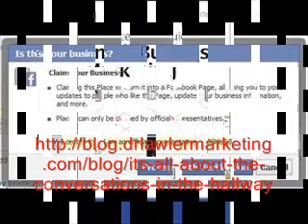conversations in the hallway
Momentum is defined as "the force of movement".  It can help decide how high you will go and how quickly you will get there.